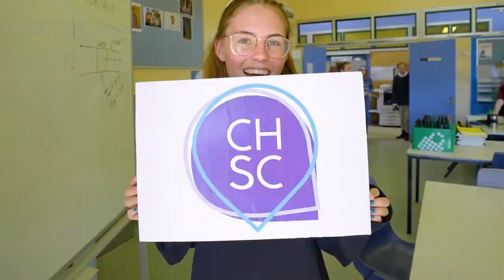Montage Video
College Life 2018